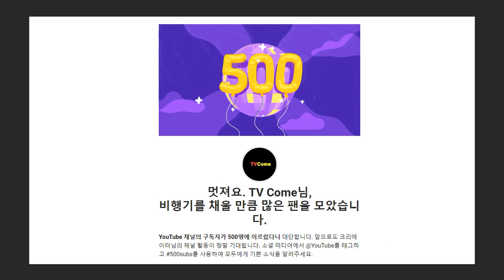구글 유튜브 구독자 500명 비행기를 채울 만큼 많은 팬을 모았다고 축하 메일이 왔어요. 이젠 1천명 구독자 확보를 위해서 뜁니다. 응원으로 구독해 주세요. 여러분 사랑해요!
이제는 1천명 구독자 확보를 위하여 뜁니다.
이미 구독자 500분님께 감사드립니다!
여러분의 응원과 사랑으로 구독자 느는 것이 행복입니다.
도와주세요! 사랑합니다!
건강하게 쑥쑥 자라도록 열심히 노력하겠습니다.